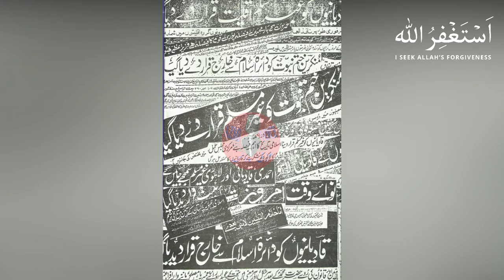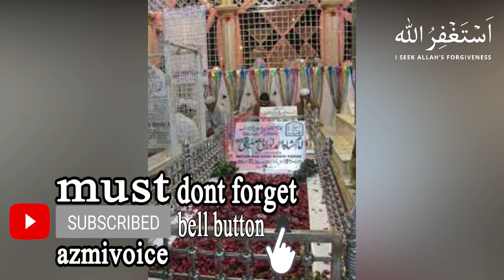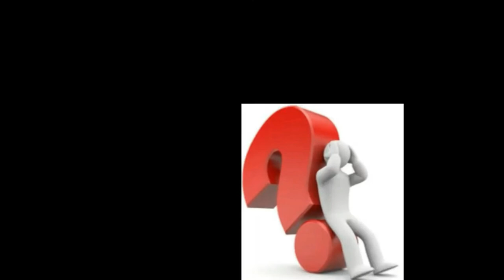Maulana Shah Ahmad Noorani RA Biography | Shah Ahmad Noorani Life Story Life History | AZMI VOICE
Shah Ahmad Noorani (1 October 1926 – 11 December 2003, known as Allama Noorani) was a Pakistani Islamic scholar, mystic, philosopher, revivalist, and an ultra–conservative politician
He graduated with BA in Arabic language from the Allahabad University and later certified from the Darul Uloom in Meerut, he established himself as renowned Islamic scholar and worked in the developing the Islamic philosophy as well as helping found the World Islamic Mission in 1972
He has been described as a polyglot who "was conversant with 17 languages and eloquent in six, Urdu, Arabic, English, Persian, French and Swahili.
Ahmad Noorani was born in Meerut, British India (now India), into an Urdu-speaking family on 31 March 1926 (17 Ramadan 1344).[5] His father, Abdul Aleem Siddiqi was also an Islamic scholar and had accompanied him on Islamic missionary tours to various parts of the world in his early youth